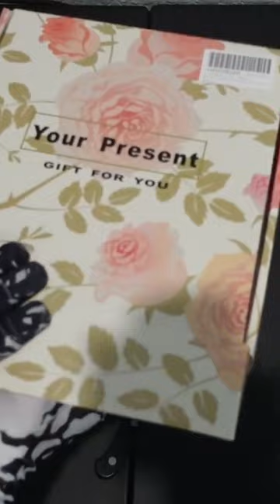Furry Filian let's goo!